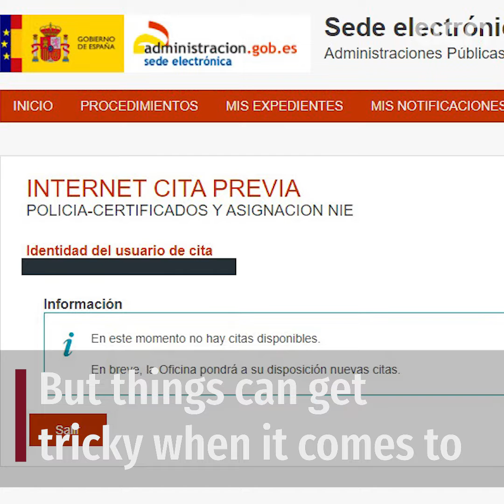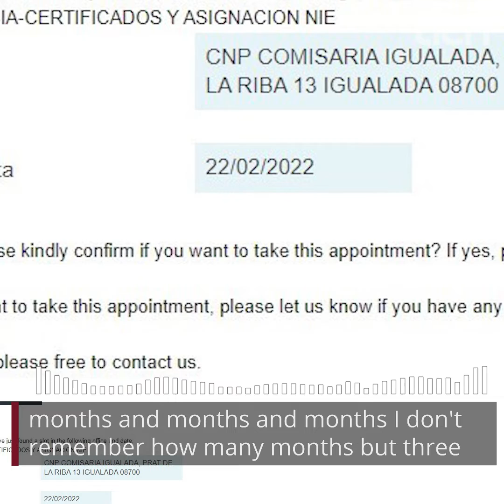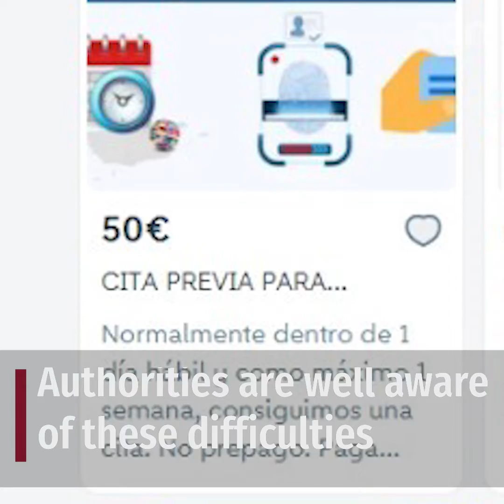The NIE nightmare forcing internationals to pay for residency appointments